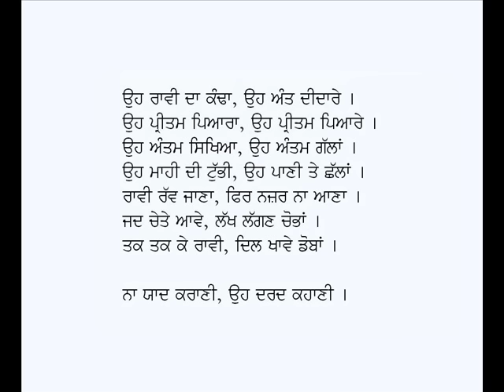Dard Kahani-Vidhata Singh Teer (Punjabi Kavita on Guru Arjan Dev Ji)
Punjabi Kavita: Dard Kahani
Poet: Vidhata Singh Teer
Voice: Karamjit Singh Gathwala